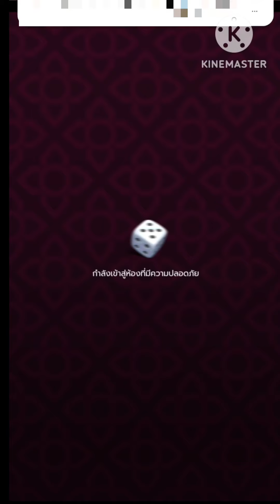เตือน🤔 เฮี้ยน เล่นน้อย ดีกว่า🙏